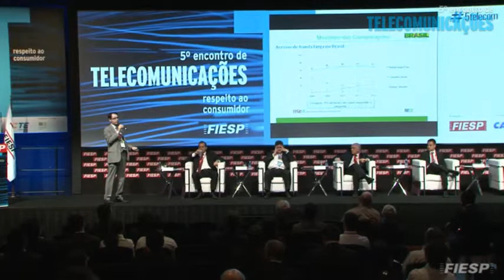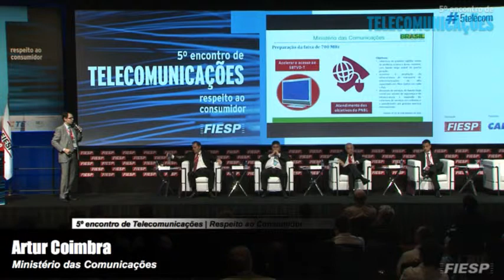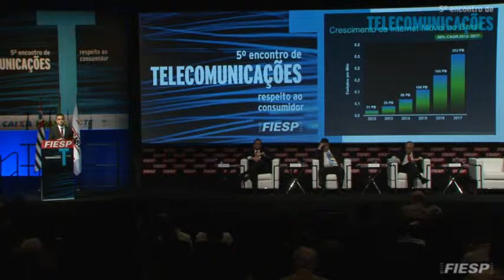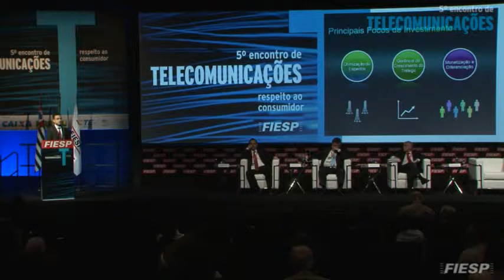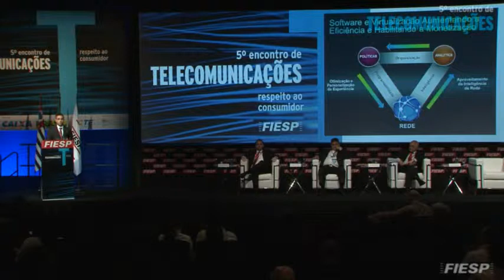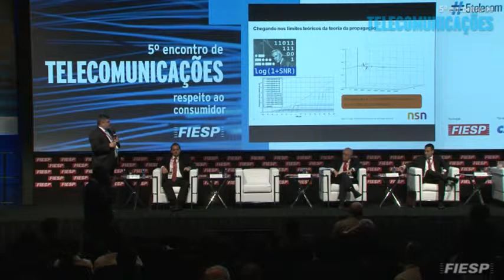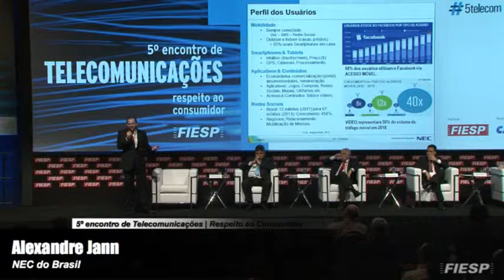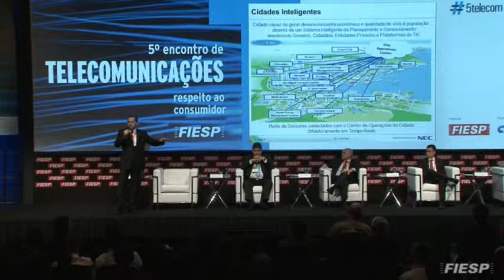Telecomunicações: 4G no Brasil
Tema: Soluções para a expansão da banda larga móvel: o que é melhor para o consumidor?

Painel:  4G no Brasil: Investimentos na Implantação de Infraestrutura ante o novo perfil dos usuários

Coordenador: Aluizio Byrro, FIESP

Artur Coimbra, Minicom
Igor Giangrossi, Cisco do Brasil
Wilson Cardoso, Nokia Siemens do Brasil
Alexandre Jann, NEC do Brasil